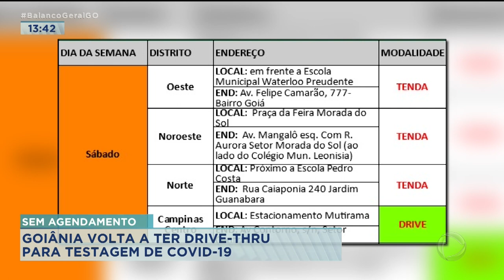SEM AGENDAMENTO: GOIÂNIA VOLTA A TER DRIVE-THRU PARA TESTAGEM DE COVID-19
A MODALIDADE DRIVE-THRU PARA REALIZAÇÃO DE TESTAGEM DA COVID-19 ESTÁ DE VOLTA AQUI NA CAPITAL. O MELHOR: SEM AGENDAMENTO. KAMYLLA RODRIGUES TRAZ OS DETALHES.